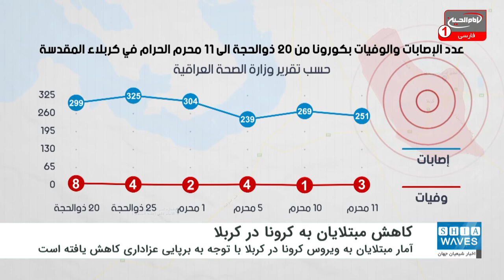کاهش چشمگیر تعداد مبتلایان به ویروس کرونا در کربلا براساس آمارهای رسمی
آمارهای رسمی منتشر شده توسط وزارت بهداشت و درمان عراق حاکی از کاهش چشمگیر مبتلایان به ویروس کرونا در شهر مقدس کربلا با توجه به برپایی مراسم عزاداری سالار شهیدان امام حسین علیه السلام و روز عاشورا می‌باشد.
این درحالیست که در روز اول ماه محرم الحرام تعداد ابتلا به ویروس کرونا فقط در شهر کربلا 304 نفر بود، اما با گذشت زمان و علیرغم افزایش تردد، تعداد مبتلایان سیر نزولی به خود گرفت.
تا آنجا که این تعداد در روز یازدهم 251 نفر گزارش شد.
نهادهای درمانی عراق پیش از برپایی مراسم عزاداری محرم، نسبت به افزایش مبتلایان به کرونا هشدار داده بودند، حال آن که آمارها نشان دهنده کاهش مبتلایان به کرونا خصوصا در شهر مقدس کربلا است.